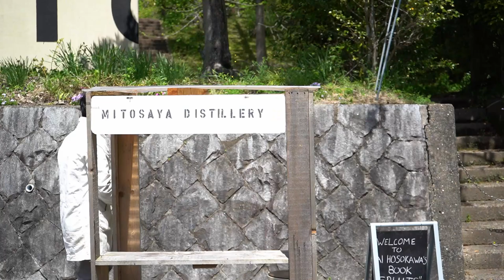Monachus Distillery - Making Gin in Croatia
Monachus is a small batch distillery from Istria, Croatia, that produces gin and other fine spirits, with the botanicals and fruit that grow in its surroundings. Monachus Dry Gin is inspired by the scent of Cape Kamenjak in the summer, made with the botanicals that grow like a weed in the south of Istria. In front of their distillery in Premantura, the owners, Anja and Luka Zuljevic talk about the beginnings of the distillery, apprenticeship in Mitosaya Botanical Distillery in Japan, influences from the distilling world, the visual identity made by the Swedish studio Bedow, their aim to sustainability, the inspiration behind their distillates, their Croatian-made copper pot still, and about making of their cloudy Monachus Dry Gin.

Monachus je mala istarska destilerija koja proizvodi gin i druge fine destilate od lokalnog začinskog bilja i voća. Inspiracija za Monachus Dry Gin bio je miris rta Kamenjak ljeti, a za njegovu izradu korišteno je začinsko bilje koje na jugu Istre raste kao korov. Vlasnici Anja i Luka Žuljević, ispred svoje destilerije u Premanturi, govore o osnivanju Monachusa, naukovanju u destileriji Mitosaya u Japanu, uzorima iz destilerskog svijeta, vizualnom identitetu koji je za njih napravio švedski studio Bedow, težnji održivosti u proizvodnji, inspiraciji koja stoji iza njihovih destilata, njihovom bakrenom kotlu proizvedenom u Hrvatskoj i izradi Monachus Dry Gina.

Contents of the interview:
00:00 - Intro
00:21 - How it all started
01:30 - Learning about distilling
02:54 - Living and working in Mitosaya - Japan
03:45 - Opening the distillery in Premantura, Croatia
05:27 - Meaning of Monachus
06:06 - Plastic-free production
06:34 - Monachus Gin
07:56 - How Monachus Gin is made
09:56 - Bedow design
10:34 - Distilling equipment
Production/Produkcija: Monachus Spirits d.o.o.
Music/Glazba: Paul Mottram - Persistence (Audionetwork)